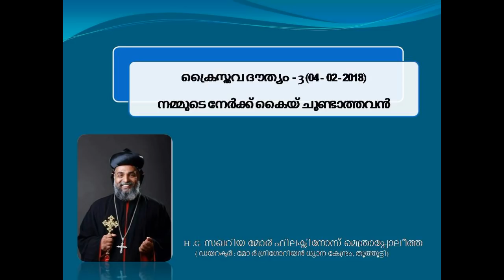ക്രൈസ്തവ ദൗത്യം -Part 3 നമ്മുടെ നേർക്ക് കൈയ് ചൂണ്ടാത്തവൻ | Zacharias Mor Philaxinos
Christian Mission -3
പാപിയിലൂടെ പോലും പ്രവർത്തിക്കുവാൻ ആഗ്രഹിക്കുന്ന ദൈവം

Sunday Retreat by H.G. Zacharias Mor Philaxinos at Mor Gregorian Retreat Centre, Thoothootty, Kottayam, Kerala, India